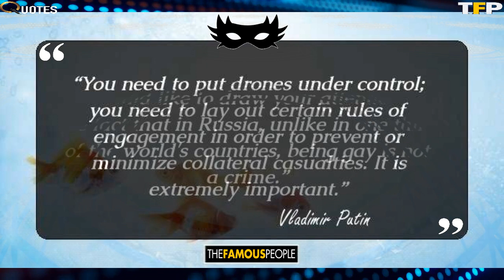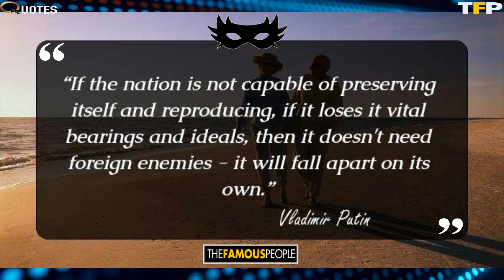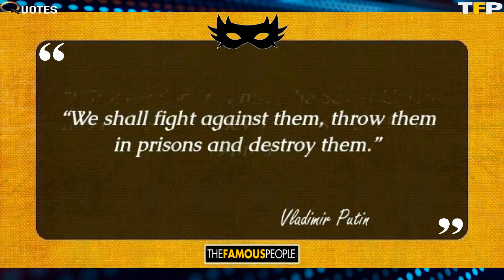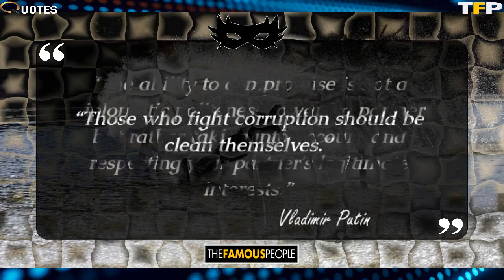77 Interesting Quotes By Vladimir Putin That Will Blow Your Mind (Author of First Person)